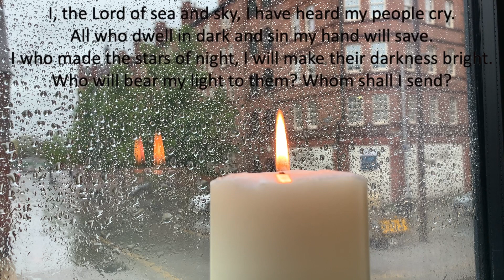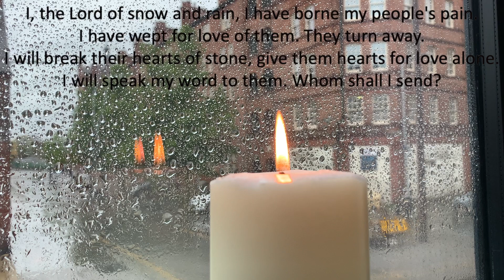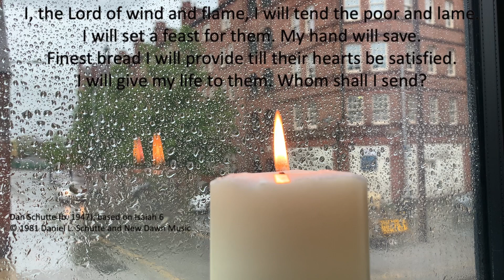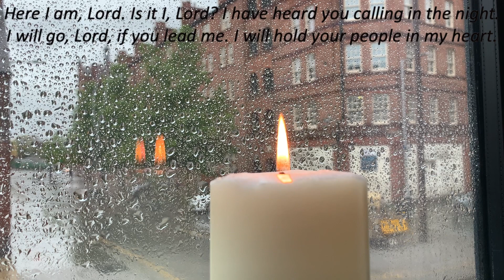I the Lord of Sea and Sky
David Hillary sings this song by Dan Schutte (b. 1947), based on Isaiah 6